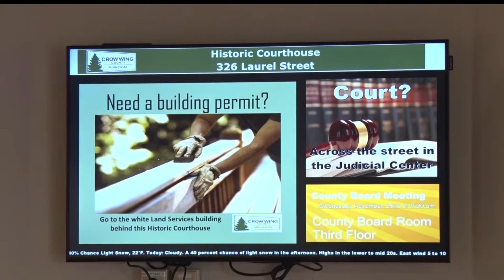Crow Wing County Services Continue Through Federal Government Shutdown